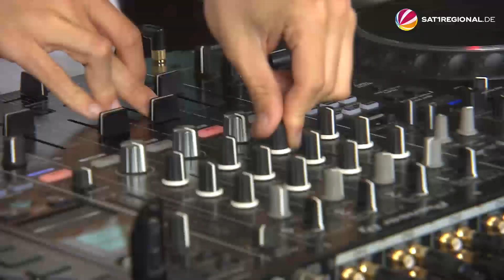Holi Farbrausch Festival in Mellendorf unter 2G-Bedingungen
In der Wedemark bei Hannover fand am Wochenende das Holi Farbrausch Festival statt. Mit bunten Farbpulver-Beuteln im Gepäck wurde getanzt und gefeiert, fast so wie vor der Corona-Pandemie. Möglich war das, weil alle Teilnehmer:innen geimpft oder genesen sein mussten und auch sonst strenge Regeln galten. Die Feiernden hatten kein Problem mit der 2G-Regelung – sie haben sich gefreut, ein Stück Normalität zurückgewonnen zu haben.